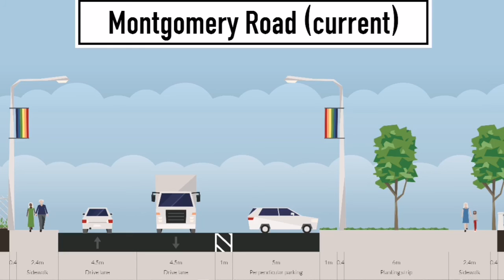Montgomery Road cycleway plan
A plan to link two ends of the Connswater Greenway with dedicated cycleways along Montgomery Road, as part of the redevelopment of the Robinson Centre which opens in 2019